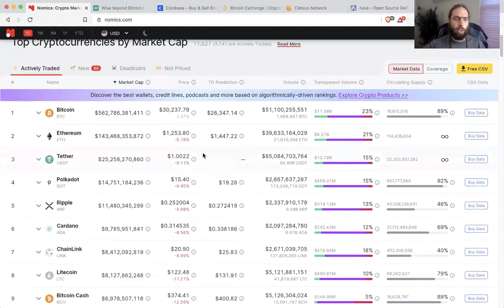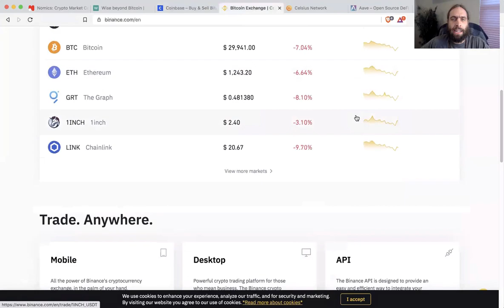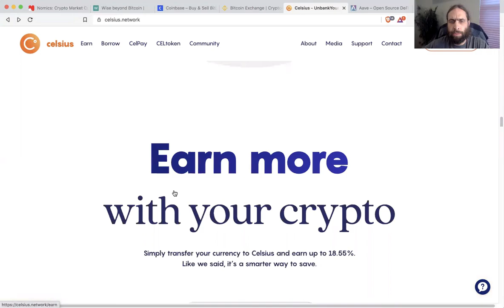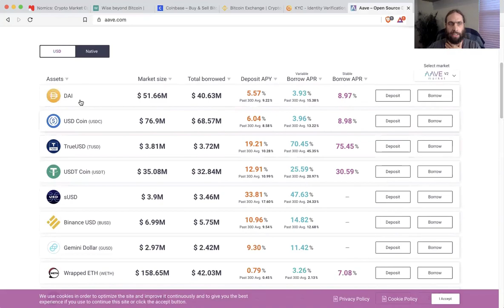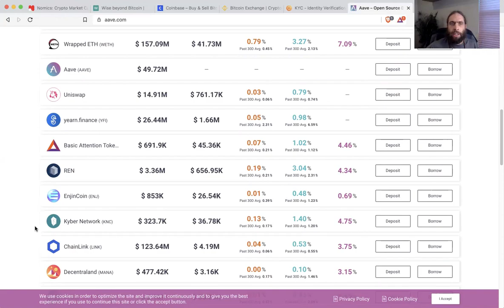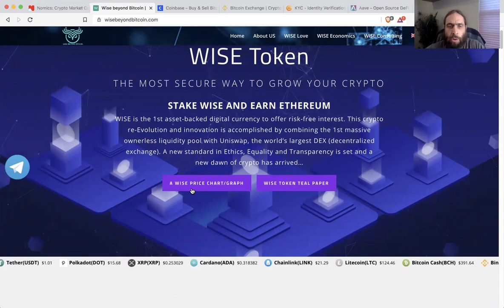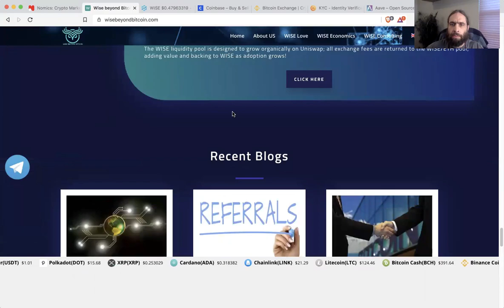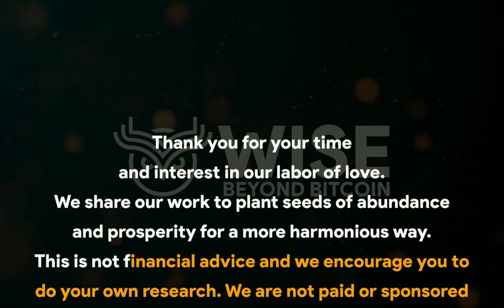Learn About Crypto's High-Risk CeFi and DeFi Markets vs The WISE Low-Risk Eth-Backed Time Deposit 💚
🌞This channel is an educational resource for crypto beginners and veterans alike.🌞

✅Join us regularly on Mondays from 6-7pm central for live interactive discussions building community and supporting technologies founded on ethics and equality to promote social and spiritual evolution.

Learn about the difference between CeFi (Centralized Finance) and DeFi (Decentralized Finance) Protocols and where WISE fits among the current alternatives.

0:00 Intro to CeFi, DeFi and WISE
0:30 Where to See Various "Cryptos"
1:30 Coinbase a CeFi Crypto Intermediary
2:45 Binance a CeFi Crypto Exchange Intermediary
4:20 Celsius a "DeFi Light" Protocol with Third Party Risk
6:50 The Crux of Cryptocurrency
8:20 Aave from Eth Lend a true DeFi High Risk Liquidity Provider and Lender
14:00 Nobody Does it Like WISE
14:30 Where to Learn About WISE on Our Site
15:30 How to Start WISE and Maximize the Protocol
16:45 Recap and Uniswap Locked Liquidity Check Up
18:00 What WISE is and does
19:15 WBB Outro

🔔 Top channels and resources on the cutting edge of crypto education, adoption, and research...

✅To show love and support- feel free to inspire more educational content by donating here:

📢  Bitcoin (BTC): 17A4ifimDPhKyazdHTAsxQ97ccLM7xfAVM
📢  Ethereum (Eth or Erc-20 Tokens): 0x564EA72B99A13F230047d8c37D013aFc3759E52f
📢  ChainX (PCX): 5QnZjb8isCuzLVSaedNmMVY6DwsnSPgrFiqXkWquonmvDQJn
📢  Verus Coin (VRSC): RRwptNht3eFmDDk9jkcSGTRjvnZikn6Z9W
📢  Polkadot (DOT): 16AkbCbhXz23y9Fz58DdkPns9YUE6AayUFYEi74YzX9LvZDr
📢  Helium (HNT): 14Lw7RZa4zrJR1wJw14osoAr5dXjxdh1RgqEgLRnBYmgGcqgdGk